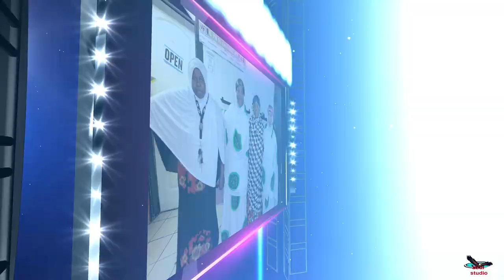abdi studio /batula soomii gurris daaf